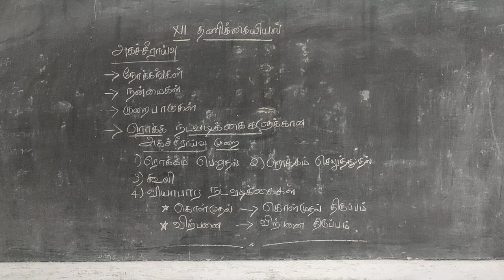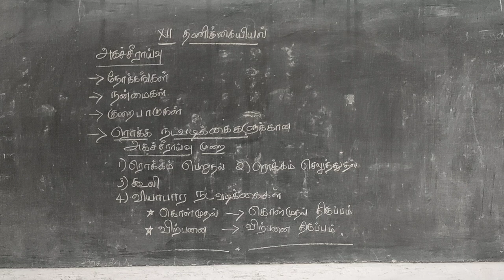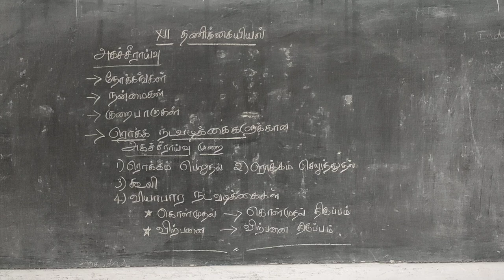12th AUDITING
UNIT-1 AHASEERAYVU